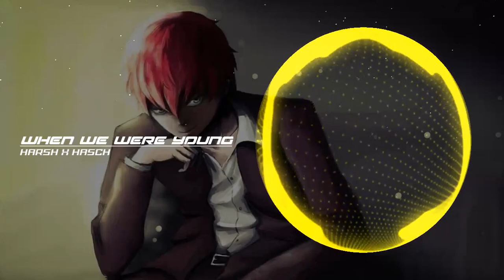When we were young | music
Terimakasih.